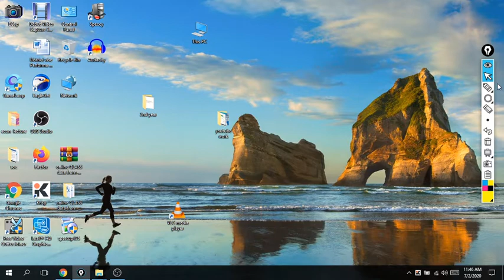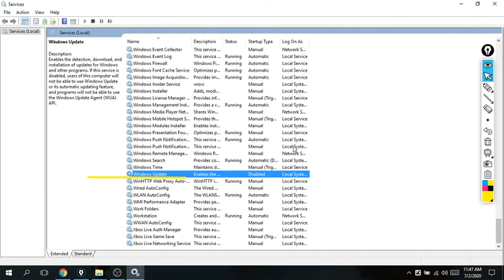Window 10 Automatic Update Disable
this video is basically about window 10 update issue. this video explain the produce to disable the window 10 auto update disable  using services